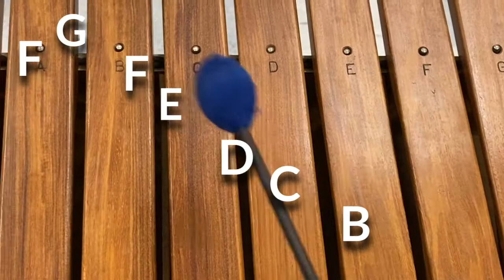The Nutcracker: "March"- XYLOPHONE PLAYALONG (in G: No sharps needed)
Play along to the first 8 measures of "March" from the Nutcracker. Note: There is no G sharp in this arrangement, even though there should be after transposing the song to G. This is to better accommodate most classroom xylophones.